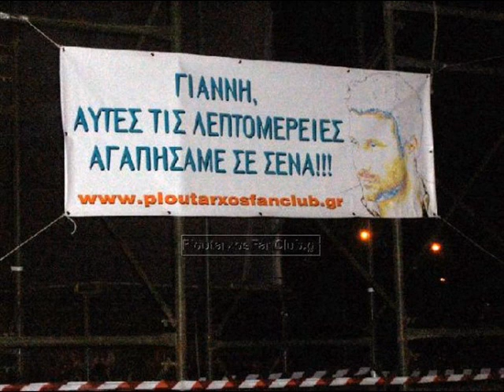Giannhs Ploutarxos - Enas Andras Pou Agapouse Dixws Oria.wmv